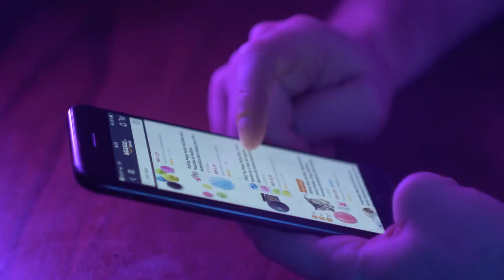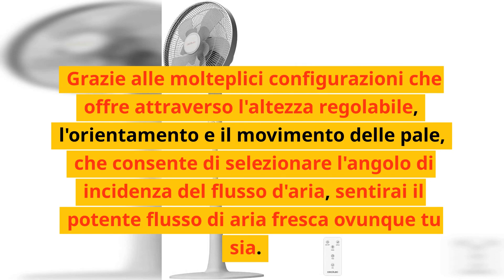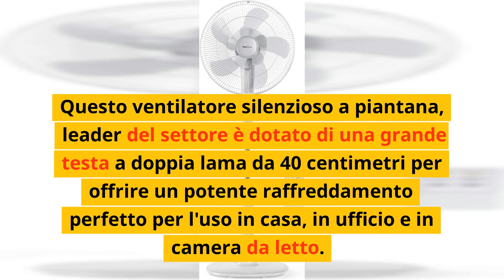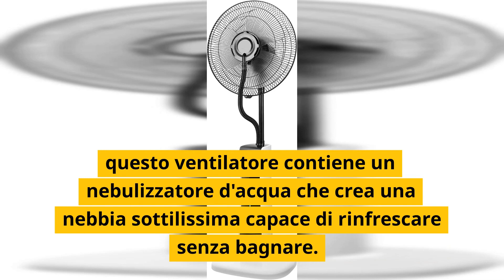I 5 migliori ventilatori a piantana per un'estate fresca e piacevole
Scopri i 5 migliori ventilatori a piantana per affrontare al meglio le calde giornate estive.

Dai modelli più economici a quelli di fascia alta, troverai il ventilatore adatto alle tue esigenze.

Confronta le funzioni, le caratteristiche e i prezzi e scegli il tuo preferito. Non lasciarti sfuggire questa guida all'acquisto per un'estate fresca e piacevole

3)Pro Breeze